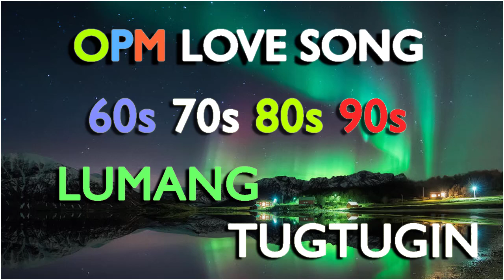All OPM Tagalog Love Songs - Compilations of Old Tagalog Songs - Mga Lumang Tug-tugin 2021